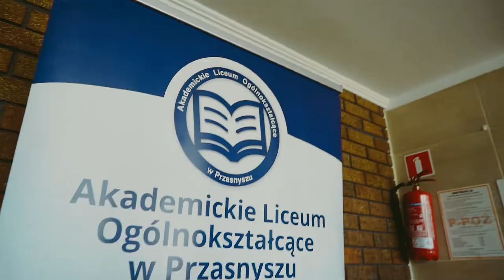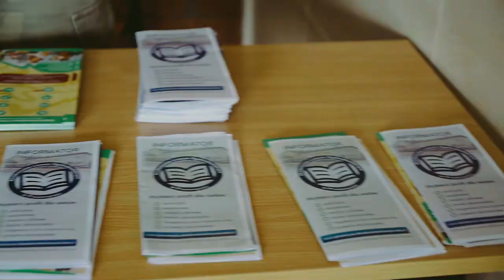Dzień Otwartych Drzwi w Akademickim Liceum Ogólnokształcącym w Przasnyszu